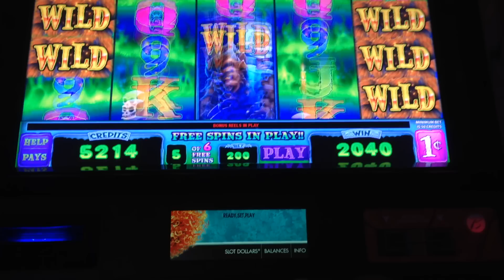Midnight Matinee - Multimedia Games Slot Machine Bonus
**Check out some BIG wins from my channel by clicking below!